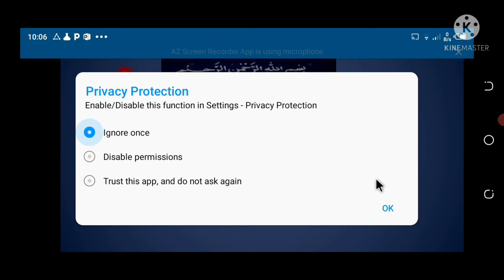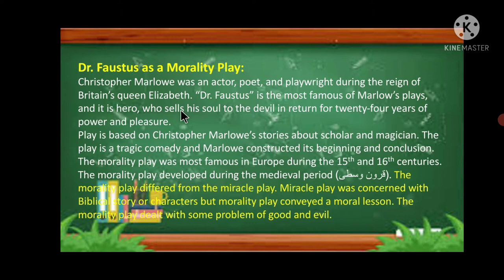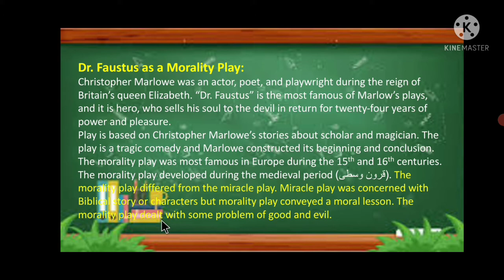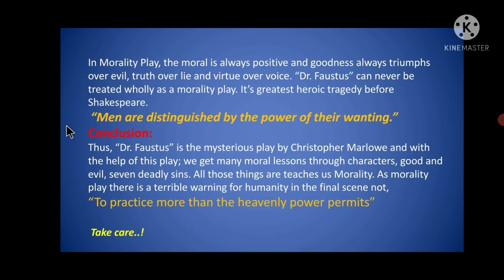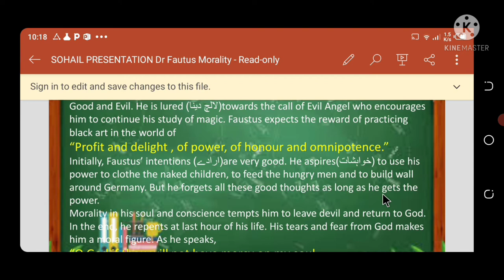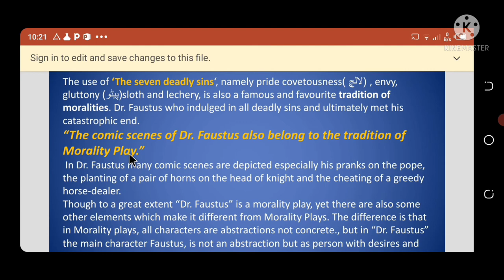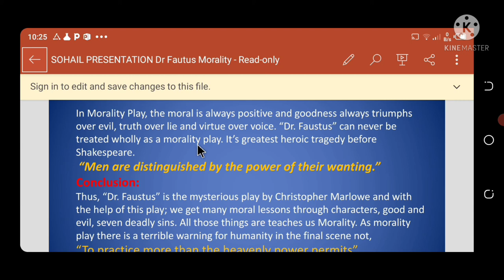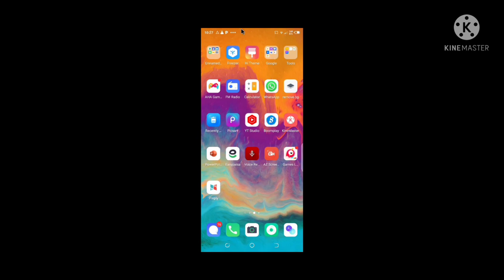Dr. Faustus Morality Play